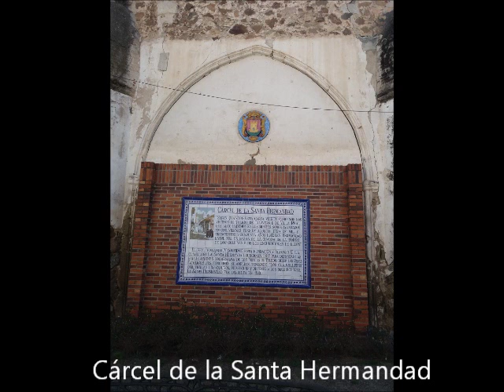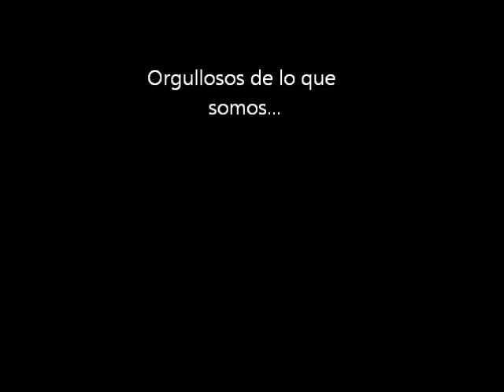Talavera de la Reina (Toledo) – Orgullosos de nuestra ciudad…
Hay tantas cosas que desconoces y que te podemos mostrar en Talavera de la Reina...

Una ciudad con un patrimonio histórico único...

Si quieres viajar por nuestra provincia…  viendo fotografías de 42 Rollos de Justicia, 33 Castillos, 6 Atalayas Árabes y 7 Torres “Defensivas” en la Provincia de Toledo….

YouTube  (640 Vídeos subidos “originales”):
Canales:
- DAVID MIGUEL
- DAVID M.R.
- David M. Getafe
- David Miguel

Y en Pinterest (2.367 fotografías subidas)
(Red social para compartir imágenes)
Tableros:
- Pueblos de Toledo con “encanto”
- Provincia de Toldo

TOTAL FOTOGRAFÍAS SUBIDAS DE PUEBLOS DE LA PROVINCIA DE TOLEDO EN TODAS LAS REDES Y EN LOS “4 BLOGS CULTURALES” A FECHA…
2 de Abril de 2016:

135.116

Nº 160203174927ivdl PARA MEJORA DE RECORD GUINNESS CON FECHA 31/01/16